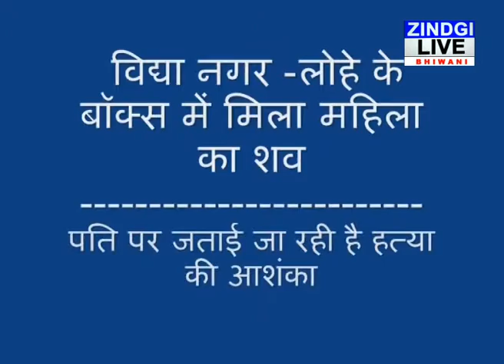BOX MEIN MAHILA KA SHAV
भिवानी के विद्या नगर स्थित एक मकान के अंदर लोहे के संदुक में एक महिला का शव मिलने से सनसनी फैल गई। इस बारे में झज्जर पुलिस यहां भिवानी पुलिस के साथ जांच के लिए पहुंची थी। फिलहाल पुलिस ने शव कब्जे में लेकर जांच शुर कर दी है। आशंका जताई जा रही है कि हत्या मृतक महिला के पति ने ही की है।

बताया जा रहा है कि मूल रुप से राजस्थान निवासी 22 वर्षिय पूजा की पांच साल पहले झज्जर जिला के ढाकला गांव निवासी सुकेश के साथ शादी हुई थी। 21 फरवरी को पूजा की झज्जर पुलिस थाने में उसके पति ने गुमशुदगी की रिपोर्ट दर्ज करवाई थी। लेकिन आज पूजा का यहां भिवानी में शव मिलने से कहानी कुछ और ही बयान कर रही है।

मृतक पूजा के परिजन दो दिन पहले झज्जर एसपी से मिले। झज्जर एसपी ने शिकायत के आधार पर पुलिस के जांच के निर्देष दिए। जांच के दौरान झज्जर पुलिस भिवानी पहुंची और स्थानिय पुलिस के साथ गुप्त सूचना के आधार पर विद्या नगर के एक मकान की तलासी ली गई। तलासी नायब तहसीलदार नरेश कुमार की अध्यक्षता में ली गई।

तलासी के दौरान पाया की लोहे के संदुक से बदबू आ रही थी। जब संदूक को खोला गया तो पाया कि पूजा की हत्या कर शव पहले बोरी और फिर संदूक में डाला गया है। मौके पर ही एफ.एस.एल टीम को बुलाया गया। डोक्टर रविन्द्र पाल ने बताया कि हत्या बिजली के तार से गला घोट कर दो या तीन दिन पहले की गई है